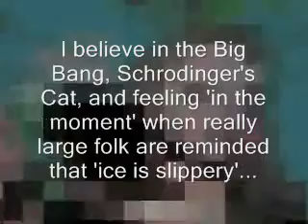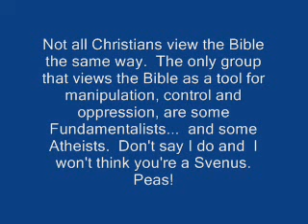re: The truth about what happens when we die